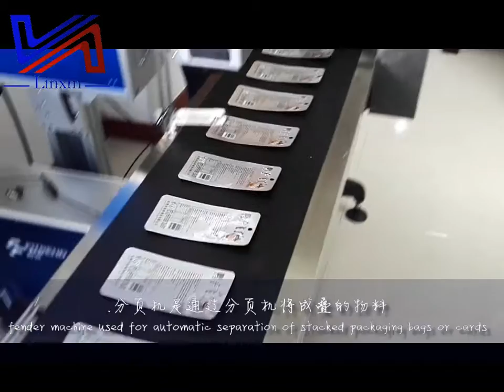LF16K Fender Machine & printing date machine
fender machine used for automatic separation of stacked packaging bags or cards and conveys them onto the conveyor belt piece by piece so as to facilitate coding ，labeling ,counting and thus reduce trifles of manual paging and make full use of the advantages of high speed coding, Laser machines, high-speed labeling machines and improve inkjet printing efficiency